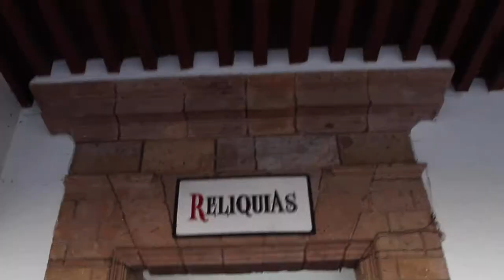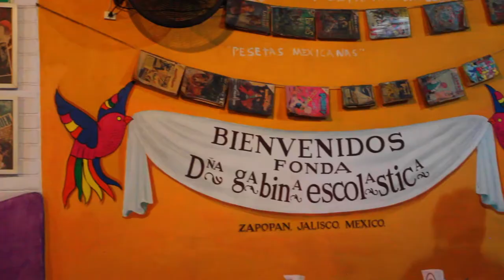Visitando A La Virgen de Zapopan y La Basílica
La Perla Tapatía: Episodio 12
Pasamos un día en Zapopan donde visitamos a la famosa Virgen de Zapopan en la Basílica y después comimos deliciosa comida mexicana en la Fonda de Doña Gabina Escolástica - DeltaEnrique Travel

Sir Cubworth - Jesus meine Zuversicht

Equipo
Canon 7D
Canon EF 16-35mm
Canon G7x
Canon M6
DJI Drone
Tripie Joby GorillaPod
Microfono Zoom
Chaleco Cámara
Cinturon Fotógrafo

Timestamps
0:00 - Intro
0:27 - Información General
0:38 - Basílica De Zapopan
1:45 - Fonda Doña Gabina Escolástica
3:05 - Feria
3:30 - Outro